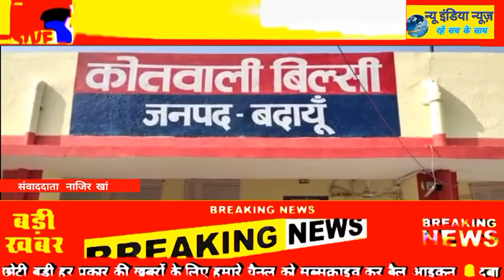थाना बिल्सी पुलिस ने डोडा तस्कर गिरोह के चार युवकों किया गिरफ्तार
बरेली में करते थे डोडा की सप्लाई
चेकिंग के दौरान धरे गए चारों युवक
16 किलो से ज्यादा डोडा बरामद

गैर जनपद के लिए डोडा की तस्करी करने वाले गिरोह को बिल्सी पुलिस ने चेकिंग के दौरान गिरफ्तार कर लिया गिरोह के सदस्यों से 16 किलो से अधिक डोडा पुलिस ने बरामद किया है पुलिस ने चारों आरोपियों को कोर्ट में पेशकिया जहाँ से सभी आरोपियों को जेल भेज दिया गया जनपद बदायूँ के बिल्सी कोतवाली के प्रभारी निरीक्षक दिनेश कुमार शर्मा एवं उपनिरीक्षक धर्मपाल सिंह अपनी पुलिस टीम के साथ गांव रायपुर मजरा में देर रात चेकिंग अभियान चला रहे थे तभी एक बाइक पर सवार बिल्सी कोतवाली क्षेत्र के नरेश पुत्र गोवर्धन,बुधपाल पुत्र सोमपाल निवासी गांव रायपुर, दिनेश पुत्र शीशपाल निवासी गांव सिमर्रा भोजपुर एवं मुनेंद्र पुत्र हरपाल निवासी गांव ललुआ नगला थाना कदारचौक को रोकने का प्रयास किया पुलिस को देखते ही चारों लोग भागने लगे लेकिन पुलिस ने घेराबंदी करके सभी को पकड़ लिया